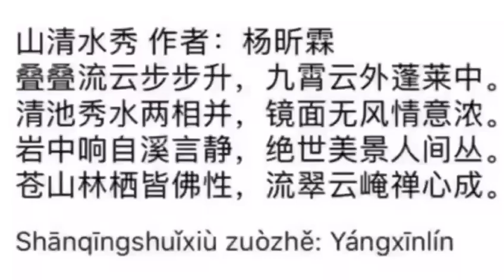赏贾文名钱绛山水有感